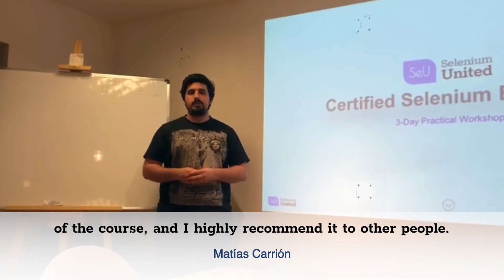Selenium United Testimonial from Matías Carrión of T.MACHINE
Matías Carrión of T.MACHINE in Uruguay is interviewed by Silvia Nane of T.MACHINE after successfully completing the Selenium United - Certified Selenium Engineer course (SeU CSE) in Montevideo, Uruguay.